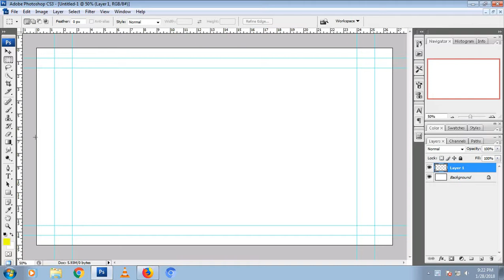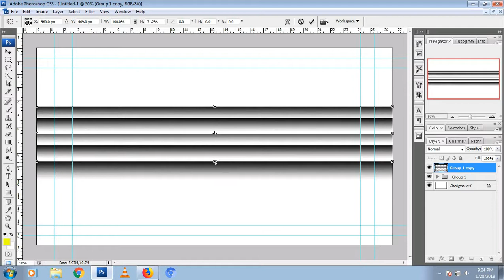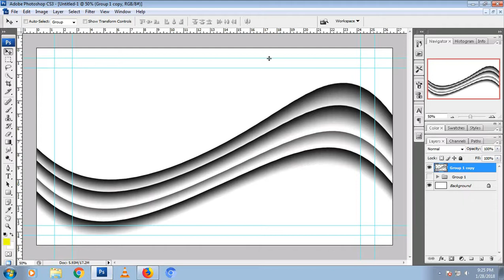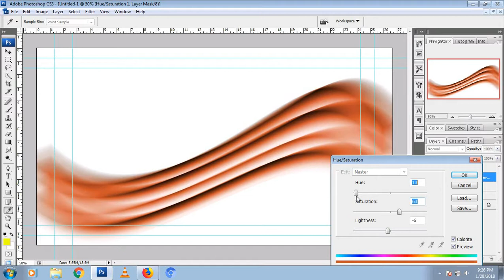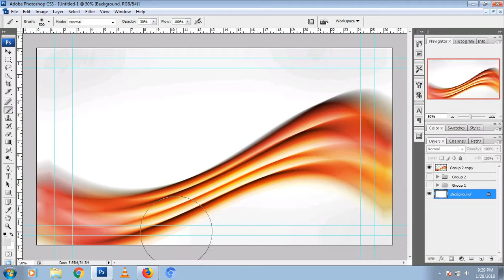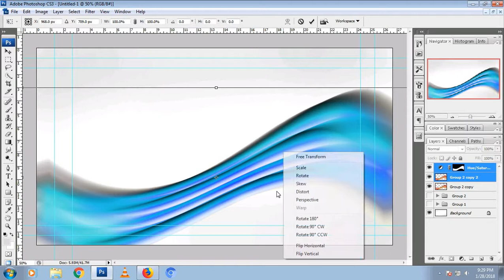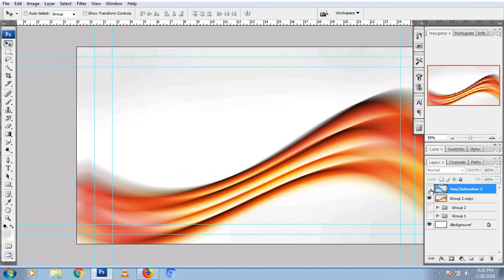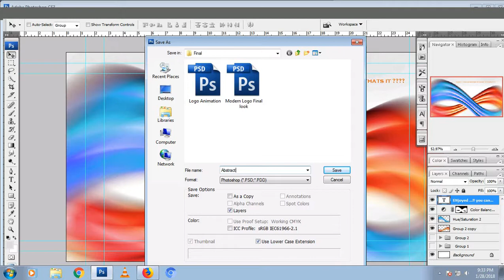Photoshop Abstract Tutorial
Photoshop Abstract Tutorials